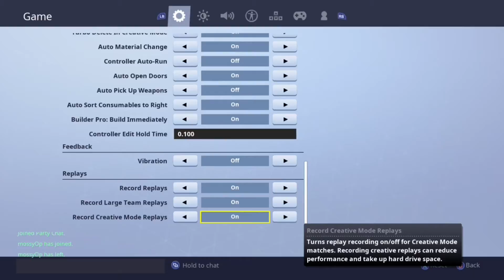Keyboard players hate me...🥶